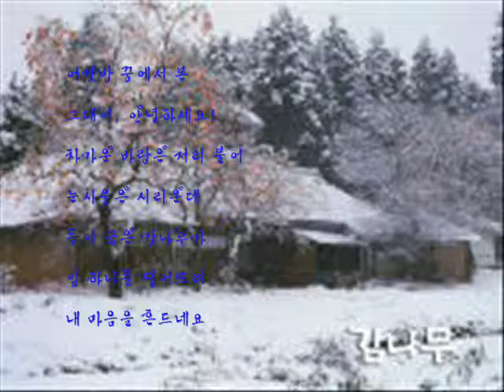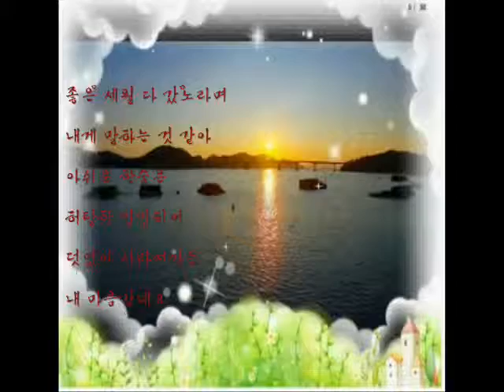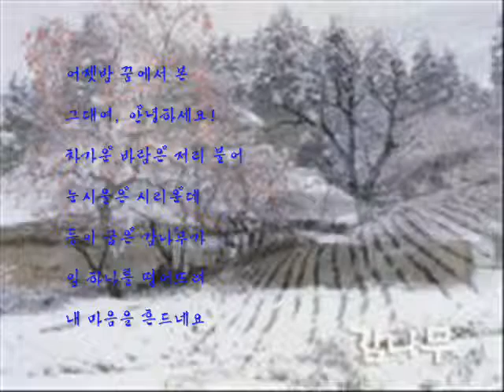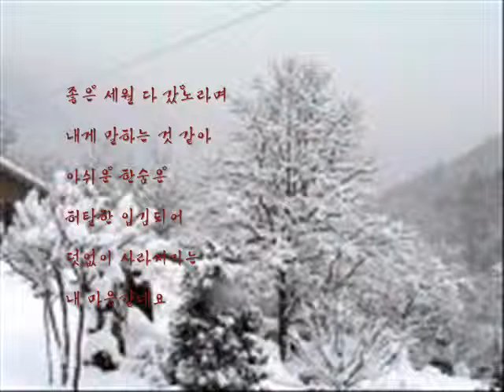겨울 감나무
아하알아 Songs